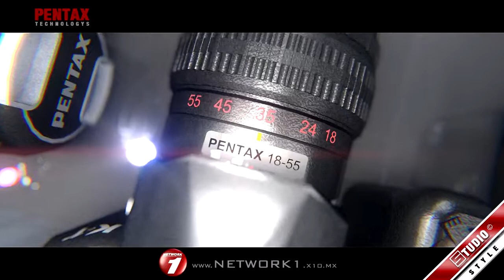★ PENTAX STUDIO 1™®©